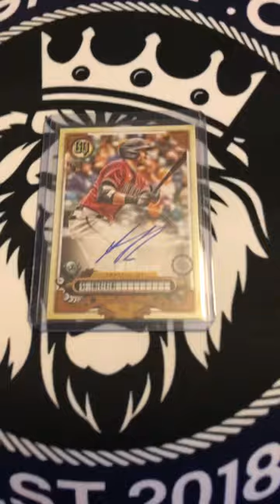🔥⚾️ 2022 Seth Beer Autograph - Topps Gypsy Queen - Arizona Diamondbacks - Clemson Tigers 🐅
🔥⚾️ 2022 Seth Beer Autograph - Topps Gypsy Queen - Arizona
Diamondbacks -  Clemson Tigers 🐅